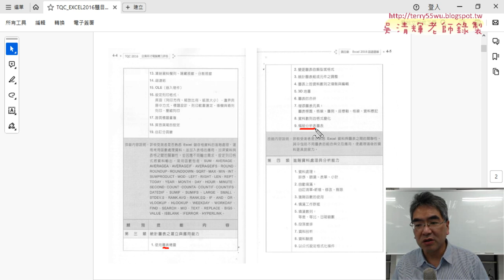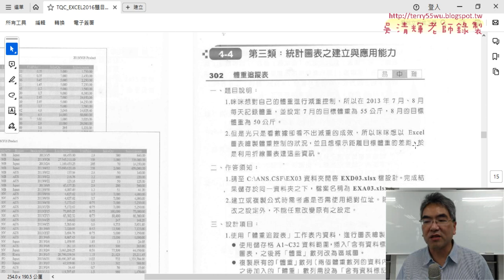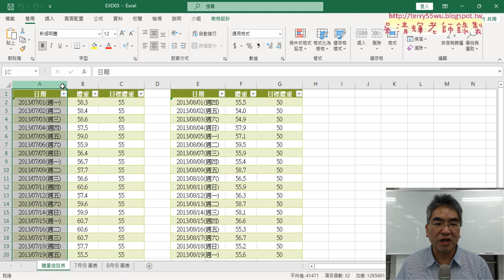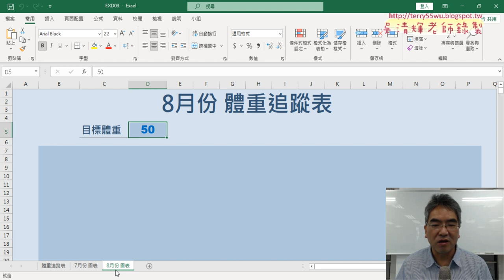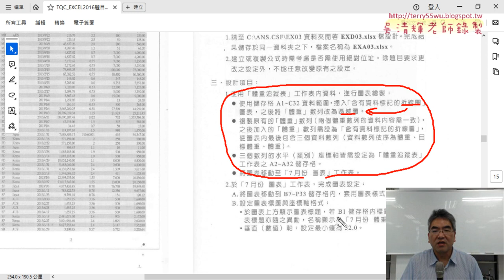01 期中報告與證照302題試題說明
2023文獻數位化編輯與應用第7次上課上課錄影

01_期中報告與證照302題試題說明
02_繪製折線圖與變更圖表與增加數列
03_八月分體重與格式設定
04_306萬事通銀行解答

吳老師  113/4/11